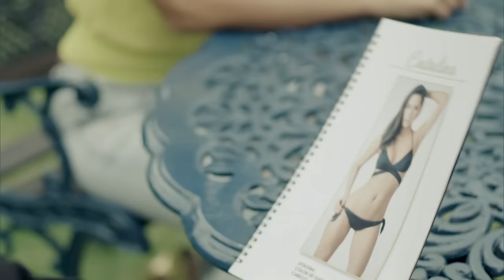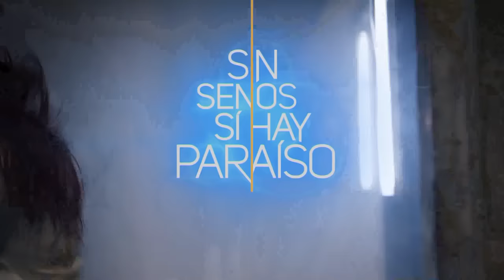Without Breasts There is Paradise | Episode 36 | Telemundo English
Official video of Telemundo content Without Breasts There is Paradise. Revenge won't wait for it's time because Catalina has more hate than ever in her heart.

Withouth Breast There Is Paradise
Tells the story of a girl who seeks to redeem her family from the world of violence and prostitution that has brought them so much loss and misery, and who is determined to suceed in life without resorting to plastic surgery or falling for the lure of easy money.